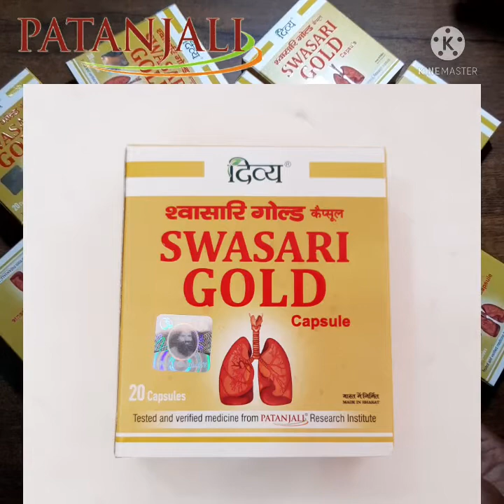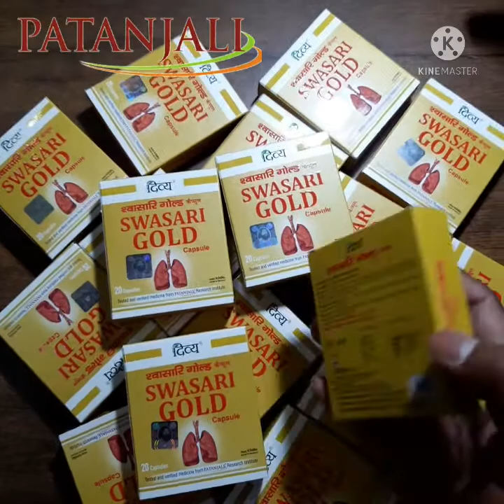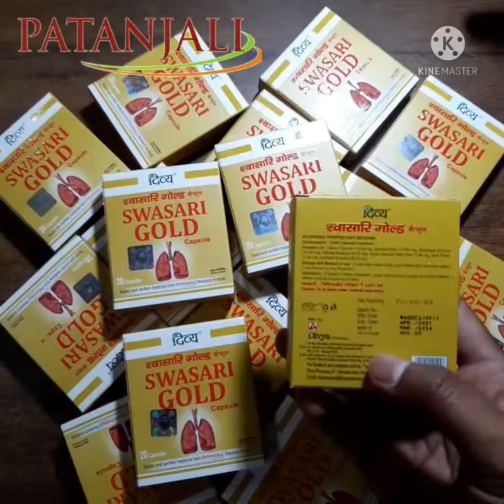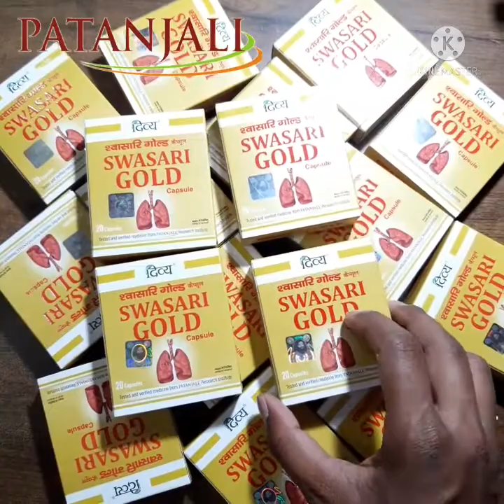Divya swasari gold capsule || benefits of swasari gold capsule || how to use swasari gold capsule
Patanjali Products No 1

Hello, Dosto is video me Divya Swasari Gold Capsule ke bare me bataya gaya hai, aur iske fayde bhi btaye gaye hain.